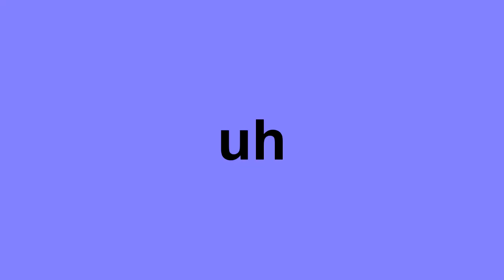vest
i like how youtube sets the thumbnail image to this